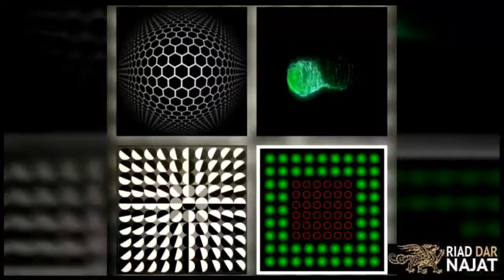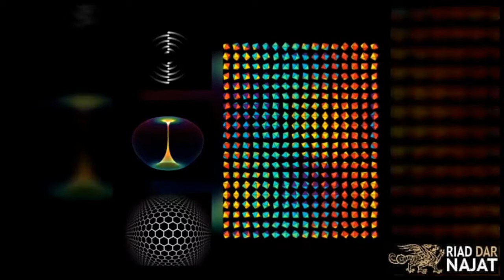" We Have All Been Played "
WORLD TUNES BY BLACK ZITOUN &